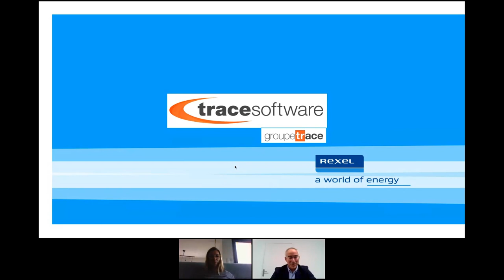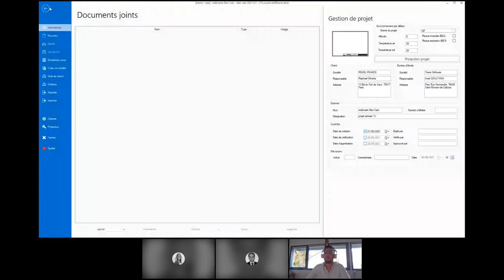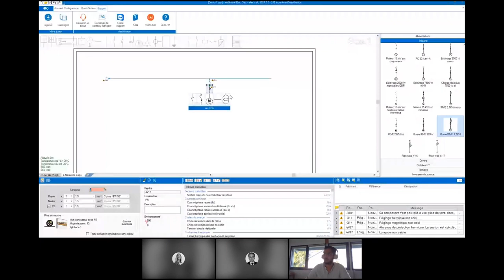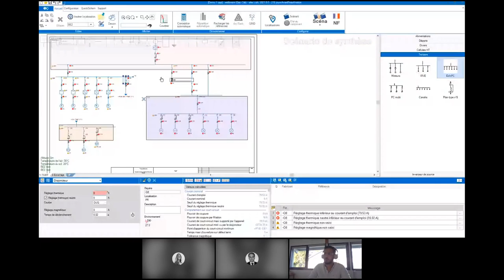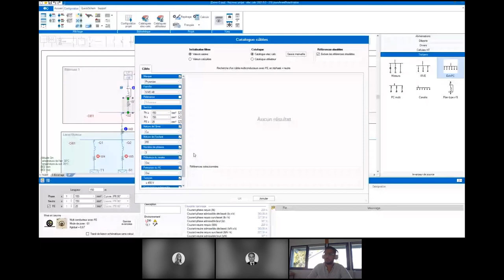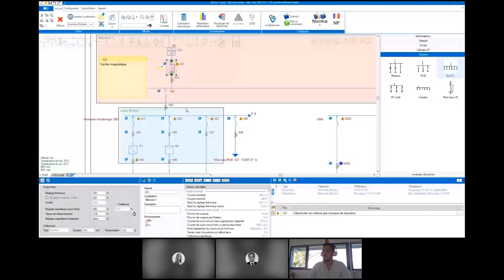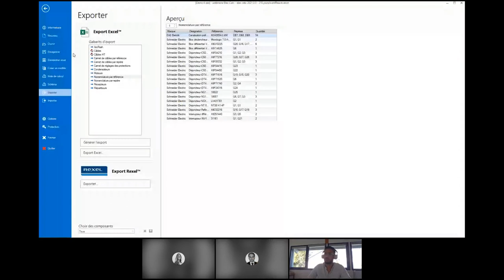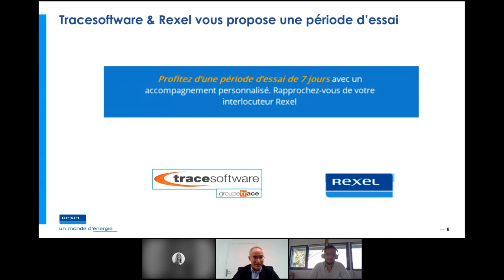Du dimensionnement à la création des livrables pour une étude électrique sur un projet tertiaire TJ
REPLAY - Webinaire du mardi 28 septembre 2021

Au programme :

- Modélisation rapide d'une installation pour un ouvrage de type tertiaire
- Dimensionnement de l’ensemble de l’installation
- Affectation et optimisation du choix matériel en intégrant de la filiation et en contrôlant la sélectivité
- Edition du rapport normatif et la schématique